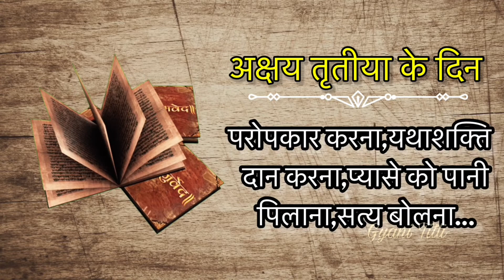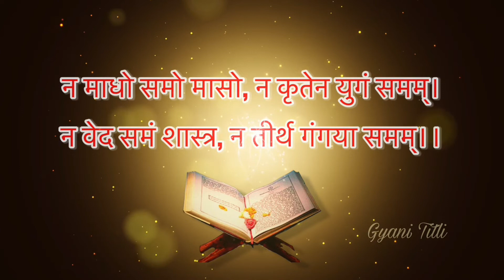अक्षय तृतीया की पौराणिक कथा।Akshay Tritiya 2022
Hello Everyone! This channel is all about spiritual,legendary tales of hindu mythology and astrology.

“यह विडियो परशुरामजी का जन्म/अक्षय तृतीया पर आधारित है,जिसमें उनका चरित्र चित्रण और उनसे जुड़ी कुछ अनसुनी कथाएं है।”